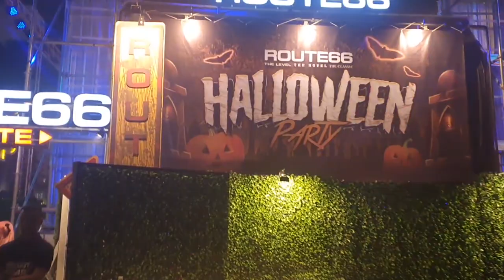Halloween 🇹🇭 2019 route66 끽 첫출연~Trick or Treat#คำบรรยายไทย#태국클럽#bangkok#thailand#travel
Gigtv 해피 할로윈~~!
루트66이 가장큰 할로윈행사를해
라오스에서 도착하자마자 루트66을 다녀왔어요~
저도 그디어첫출연해요~
저희는 시간이 없어 대충 준비를 했지만 다른분들은 정말 분장들이 어마 어마 했어요~

지민이의 O2 & nail 샵도 많이 이용해주세요~
지도 02 & nail